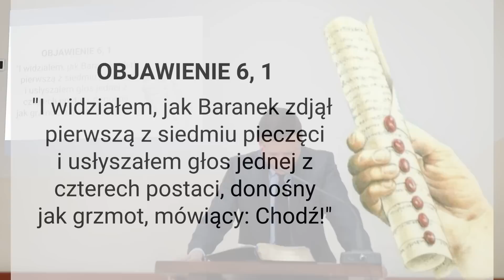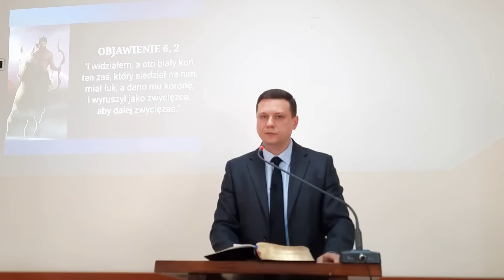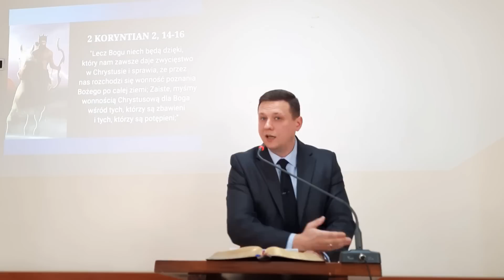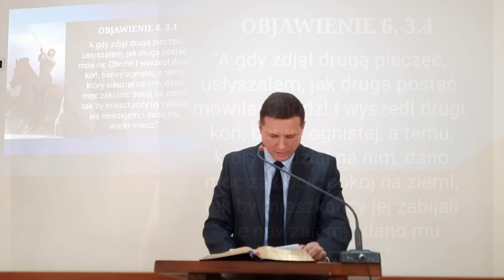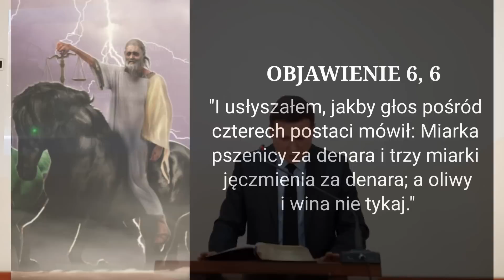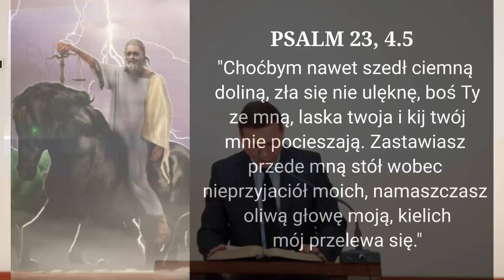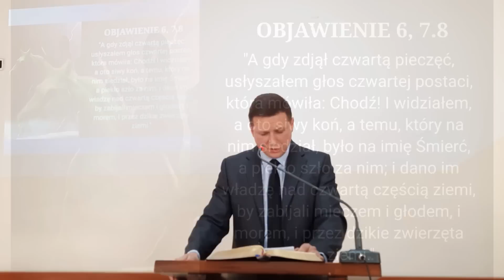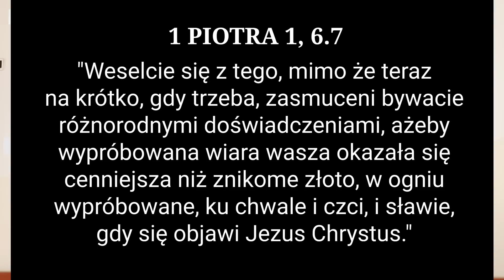Kazanie: "Jadą czterej jeźdźcy" (07.05.2023) - Pastor Radosław Lewandowski